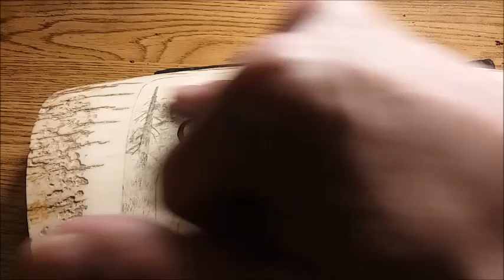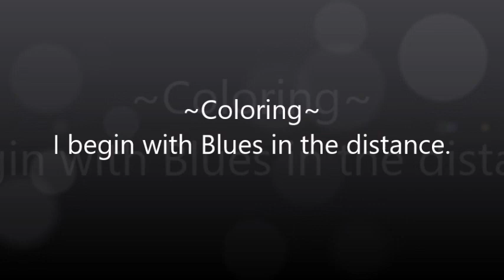Scrimshaw Steps by Adams - Moose Fight, Tetons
Moose fight in the Tetons.  Scrimshaw on Mammoth Ivory.

Here are links to purchase Scrimshaw Supplies:
Higgins Black Magic Ink:
Higgins Color Inks:
Kneaded Eraser (Gray):
Renaissance Wax (Archival Wax):
Koh-I-Noor Graphite Pencils
Optivisor (Visor and Lens; I use a #10 Lens)

10x Optivisors (to magnify the scrimshaw as I work)
8B or 9B Graphite Pencil

Feel free to copy my videos and burn
to DVD.
You can now find me on UGEtube.com